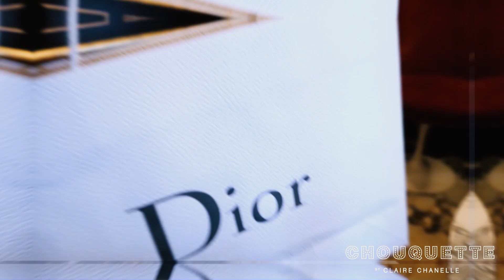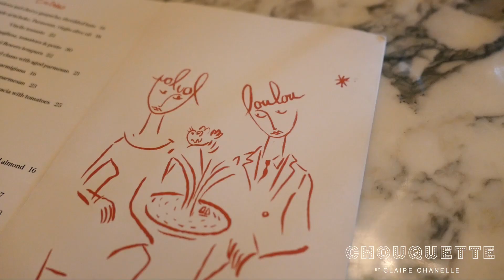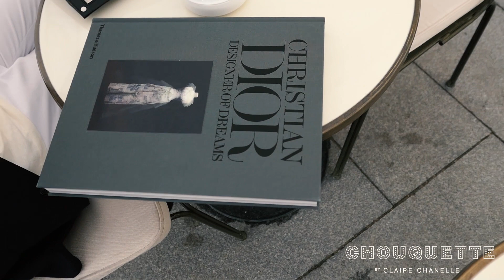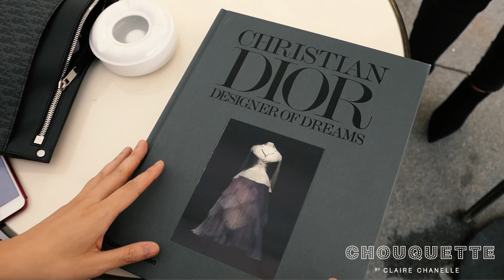I WENT TO PARIS WITH CHRISTIAN DIOR & HARRODS PLUS MY DIOR BAG COLLECTION HAUL | IAM CHOUQUETTE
I was so honored to visit Paris with one of my favorite brands, Christian Dior and you all know Harrods is practically my second home.

I hope this vlog shows you enough information about the exhibition , I highly recommend going if you can. It is showing until January 2018.

CC xx

If you click them they will not affect your sale in anyway. This also means we are doing good work and that means we can continue doing this as a job and create more content for you (to hopefully) enjoy. Without you we wouldn't be doing this so thank you for the ongoing support.